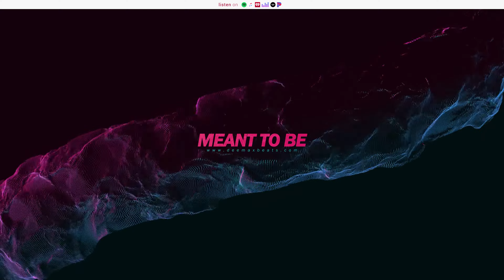'Meant To Be' - Swae Lee ft. Chris Brown & French Montana Type Beat [prod. Deemax]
✸ BUY 2 GET 1 FREE SALE ALWAYS ON ✸

🔎 Beat Facts

• Title: Meant To Be
• BPM: 108
• Type: Swae Lee ft. Chris Brown & French Montana
• Any uncleared samples? → No